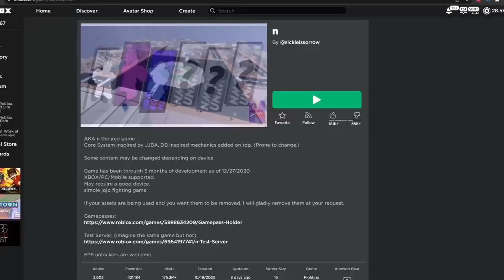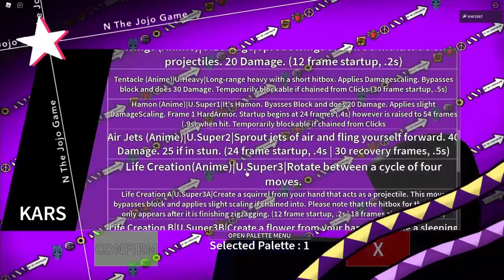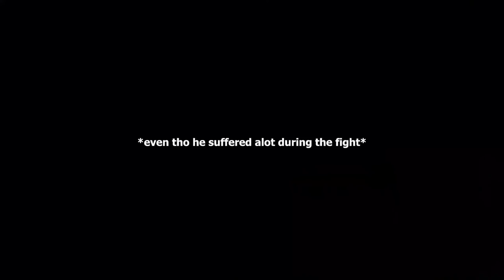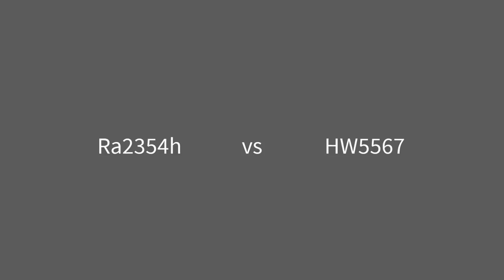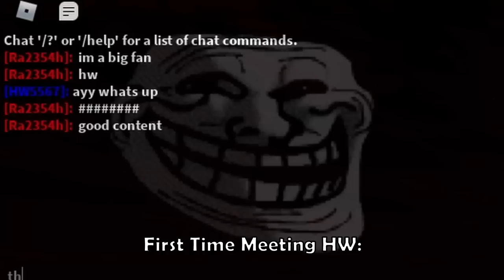This Roblox JOJO Game Has THE BEST Kars Ever! | Destroying With The NEW Kars on N The JOJO Game!